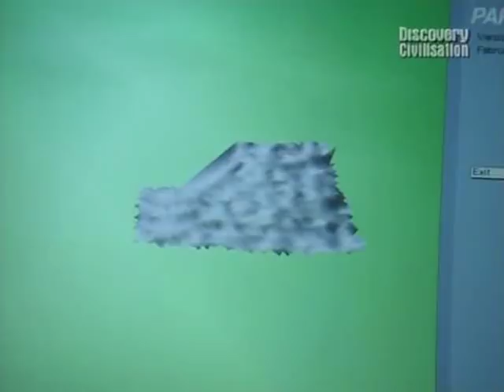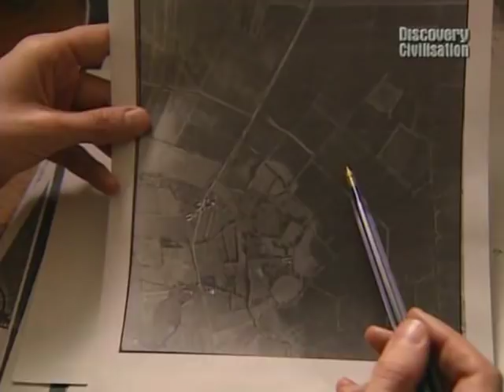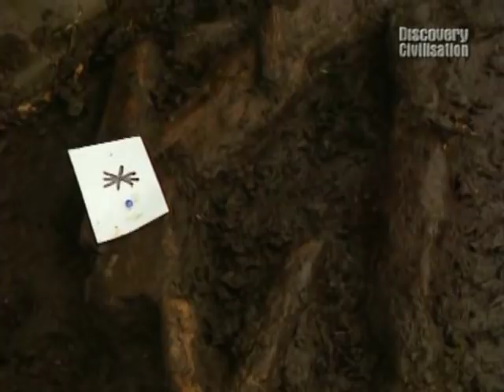Time Team S05-E02 Greylake,.Somerset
In Iron Age times, the lowlands of Somerset were marshland, with occasional high ground supporting human habitation. Boats couldn't cross the expansive swamps so, ingeniously, wooden walkways stretching for hundreds of yards were built.

Time Team have just three days to find out if early, vague 1920s reports of excavations will re-reveal peat-preserved remains, (peat is one of the few mediums that, because of the water content keeps wood from rotting) of one of these walkways, now buried under drained agricultural fields. Tony Robinson and Phil Harding lead a small team, armed with the type of tools of the time, on a practical exercise to build an exact replica of the walkway.